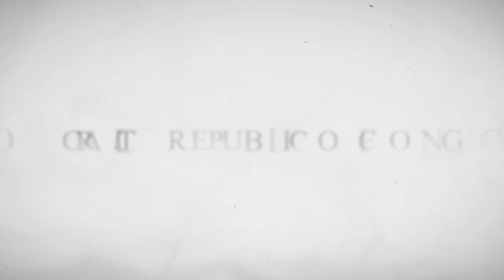United Nations Police Component